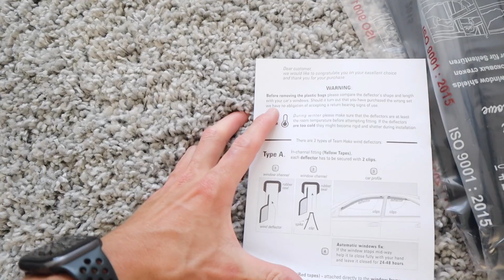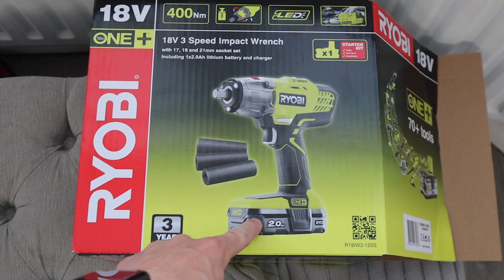can't believe its smashed (Megane’s first mod)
LINK FOR THE IMPACT WRENCH